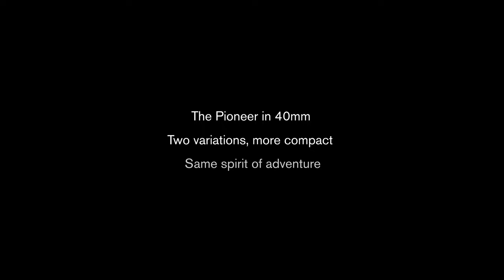H. Moser & Cie. Pioneer Tourbillon and Centre Seconds Arctic Blue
H. Moser & Cie.'s highly acclaimed Pioneer line will now be available with a new 40 mm case. A true all-terrain model which can be worn on land and – thanks to its water-resistance to 12 ATM – underwater, the Pioneer model is equipped to meet all the challenges of an active life. The heart beating inside this evenly proportioned steel case is the H. Moser & Cie. HMC 200 automatic calibre on the three-hand model, while the more complicated model is equipped with the HMC 804 Manufacture movement with flying tourbillon featuring a double hairspring. Boasting a dial in shades of vibrant blue, the Pioneer Centre Seconds Arctic Blue and Pioneer Tourbillon Arctic Blue certainly won't go unnoticed.

With their impressive "Arctic Blue" dials, these two new creations from H. Moser & Cie. are a breath of fresh air. Striking and radiant, the dial features the brand logo at 12 o'clock, set in transparent lacquer for a minimalist look, like a secret signature subtly revealed. A genuine work of art, it enhances the steel case of the Pioneer Centre Seconds and Pioneer Tourbillon, previously released with a diameter of 42.8 mm, and now available in a 40 mm version, still perfectly at home on land and underwater to 12 ATM. Ready to take on any situation, the Pioneer Tourbillon and Pioneer Centre Seconds Arctic Blue are designed for grabbing life with both hands, emphasising legibility and comfort in a contemporary understated style. In addition to their faceted applique indices topped with Super-LumiNova® dots, these models have leaf-shaped hands which are also filled with Super-LumiNova®.

At the heart of the Pioneer Tourbillon Arctic Blue beats a true marvel of ingenuity. Designed and produced in-house by H. Moser & Cie.'s sister company, Precision Engineering AG, the HMC 804 automatic Manufacture calibre is equipped with a double hairspring. Thanks to this pair of perfectly matched hairsprings, the movement of the point of gravity on each spring when it expands is corrected, significantly improving accuracy and isochronism in continual pursuit of perfection. In addition, the paired hairsprings also reduce the effect of friction normally experienced with a single hairspring, improving isochronism. Finally, thanks to its unique design, the tourbillon is an interchangeable module, assembled and regulated independently of the movement via a simple Plug & Play system which allows for easy servicing. The result is a tourbillon better adapted to the needs of users in an era in which we jump from work to the gym, then home to family. The Pioneer Tourbillon Arctic Blue is perfect for our modern way of life, effortlessly combining aesthetics, elegance and modernity.

As for the Pioneer Centre Seconds Arctic Blue, this piece is equipped with an HMC 200 automatic movement. Designed, developed and produced in-house, this calibre is equipped with a regulating organ, also manufactured in-house. Decorated with the famous Moser double stripes on the bridges and the main plate, housing a large engraved oscillating weight, and offering a guaranteed minimum power reserve of three days, the HMC 200 calibre is 100% Swiss, 100% Moser.

Boasting a fresh, striking look, the Pioneer Tourbillon and Pioneer Centre Seconds Arctic Blue models can be matched with a rubber, textile or leather strap, or a steel bracelet, making them the perfect accessory for any occasion.

@HMoserWatches's own and unique take on Haute Horlogerie.